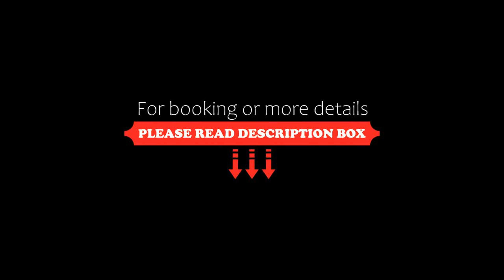Hotel Cordial Marina Blanca, Playa Blanca, Spain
About Property:
Featuring an outdoor pool and a fitness room, Hotel Cordial Marina Blanca provides accommodation located in Playa Blanca, 16 km from Puerto del Carmen. Free WiFi is featured throughout the property.
Each unit comes with a sofa bed, a seating area, a flat-screen TV, a fully equipped kitchen with a dining area, a safety deposit box and a private bathroom with a hairdryer. A microwave, a fridge and toaster are also provided, as well as a kettle.
A...
Property Type: Hotel
Address: La Cocinilla, 2 y 4, 35570 Playa Blanca, Spain
Searching For
1. Hotel Cordial Marina Blanca - Playa Blanca - Spain
2. Hotel Cordial Marina Blanca - Playa Blanca - Spain Address
3. Hotel Cordial Marina Blanca - Playa Blanca - Spain Rooms
4. Hotel Cordial Marina Blanca - Playa Blanca - Spain Amenities
5. Hotel Cordial Marina Blanca - Playa Blanca - Spain Offers and Deals
Audio Credit:
Track Title: Subway Dreams
Artist: Dan Henig